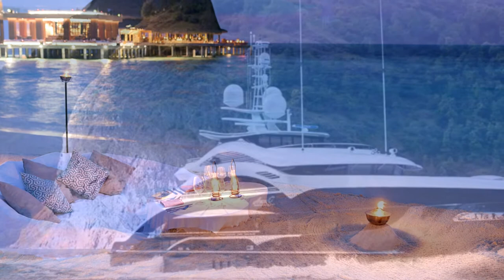Relaxing beautiful romantic music piano violin cello guitar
We bring to your attention a very beautiful relaxing music of piano, guitar, violin and cello, which will help calm down and relieve stress.

Music author: Sergey Chekalin
Song Name: Polnoch